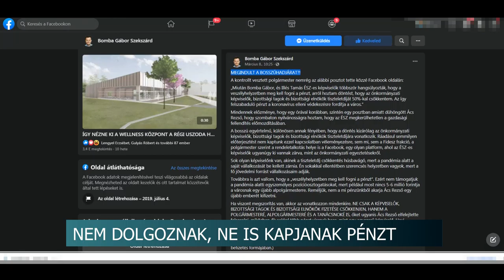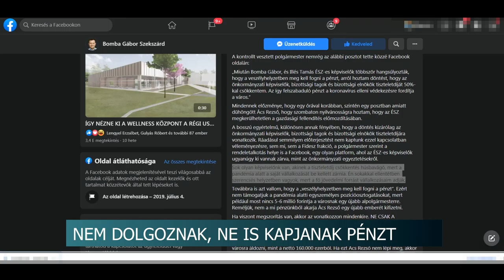20210319 hirado Szabo Balazs bizottsag